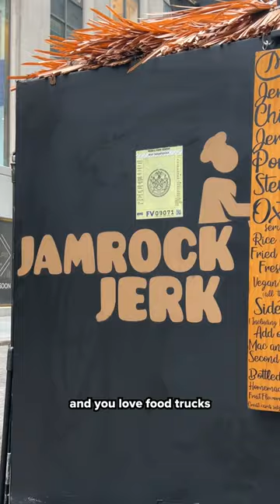Must-Try Food Trucks in NYC - Jamrock Jerk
Looking for a delicious food truck stop in NYC? @jamrockjerkny has you more than covered.